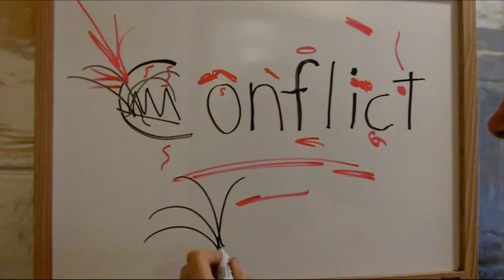Conflict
Hola. Conflict is a video-article by "what is is." He expresses his frustration over the Orwellian newspeak that is being created for the public's consumption for an attack on Iran. It's a buildup for yet another attack on another country who has done nothing wrong. But the Estados Unidos/U.S. can't mind their own business. They have to go meddling into other people's business, as per usual...in order to steal that country's natural resources and for Empire building per the Project For the New American Century agenda (PNAC). The thinking that "we should take what we want because we're the biggest, toughest" and all that nonsense reminds me of bullies on a playground in elementary school. It's the same mentality and unfortunately some people have never matured past that level. The U.S. has some of the most willfully-ignorant people on the planet living here. Then, he moves off of that awful topic (which none of us can do anything about as these corporate politicos don't work for us) and he spends some time in the forest. Are the birds have a conflict? Hopefully not. Chau. rosa barrio